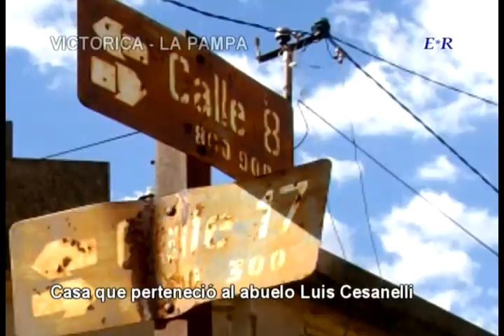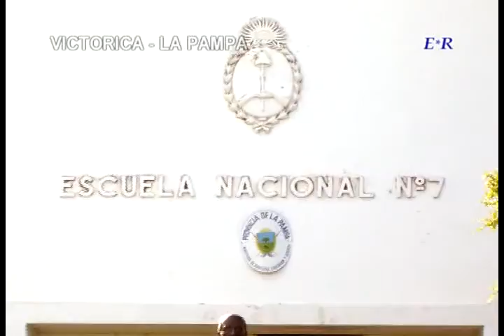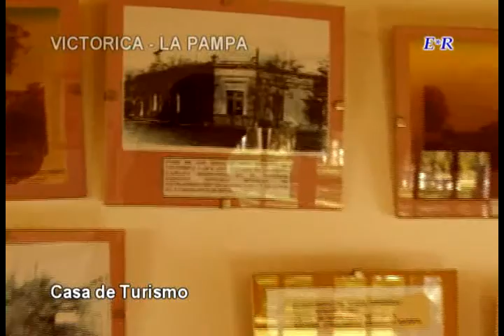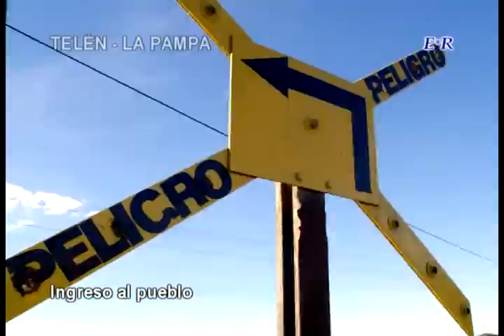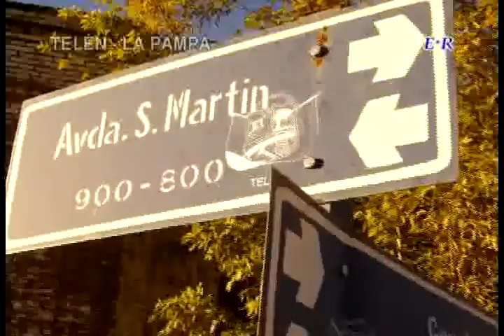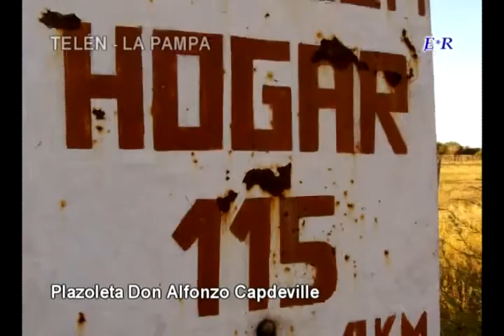Vacas 09 - Parte 11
Viaje de Vacaciones 2009, Posadas - Santa Rosa.
En esta onceava edición seguimos en Victorica y vemos la casa que perteneció al abuelo Luis Cesanelli, la plaza, la escuela Nº 7 y la Casa de Turismo. Luego partimos a Telén, allí conocemos el ingreso y merendamos en el Parque recreativo municipal Thanán-Tue, pasamos por la Casa de la Cultura y tomamos la Avda. San Martín, pasando por el club hasta llegar a la Plazoleta de Alfonzo Capedeville, donde conversamos un poco y esperamos el atardecer antes del regreso.